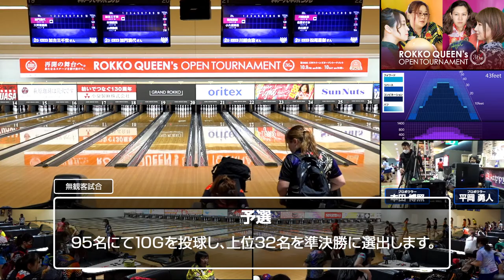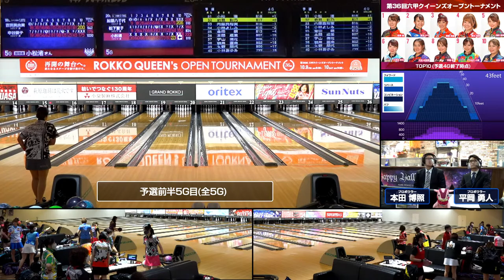予選前半5G『第36回六甲クイーンズオープントーナメント』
▼会場：神戸六甲ボウル

【解説実況】
プロボウラー 本田 博照プロ
■profile

プロボウラー 平岡 勇人プロ
■profile

中継レーン登場プロ
1G目
(19L/20L)
亀井智美プロ /香田幸子プロ / 丹羽由香梨プロ / 望月理江プロ / 森彩奈江プロ
(21L/22L)
河上未希プロ /岩見彩乃プロ / 小林よしみプロ / 坂本詩緖里プロ / 鶴井亜南プロ
2G目
(19L/20L)
加門満代プロ /大坪菜摘美プロ / 加古三千世プロ / 本橋優美プロ / 山田弥佳プロ
(21L/22L)
松尾星伽プロ /小久保実希プロ / 川﨑由意プロ / 佐藤まさみプロ / 白石順子プロ
3G目
(19L/20L)
愛甲恵子プロ /アリス曲渕プロ / 霜出佳奈プロ / 吉川朋絵プロ / 時本美津子プロ
(21L/22L)
秋光楓プロ / 渡辺けあきプロ / 桑藤美樹プロ / キム･ソヒョンプロ / 藤田麻衣プロ
4G目
(19L/20L)
斉藤志乃ぶプロ / 寺下智香プロ / 大石奈緒プロ / 倉田萌プロ / 三浦美里プロ
(21L/22L)
村田和子プロ / 松岡美穂子プロ / 小林あゆみプロ / 若田彩実プロ / 鈴木理沙プロ
5G目
(19L/20L)
吉田真由美プロ / 中谷優子プロ / 加藤八千代プロ / 松下聖子プロ / 小松渚プロ
(21L/22L)
前屋瑠美プロ / 久保田彩花プロ / 板倉奈智美プロ / 姫路麗プロ / 関根直子プロ